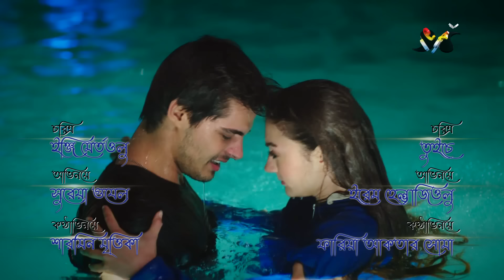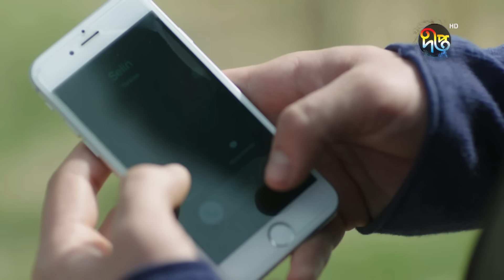SurjaKonna | সূর্যকন্যা | Bangla | EP 133 | Deepto TV | Bangla Dubbed Series